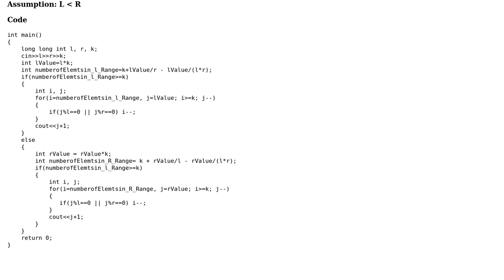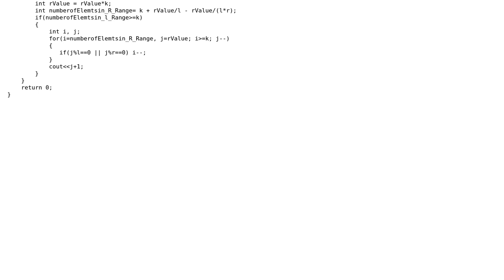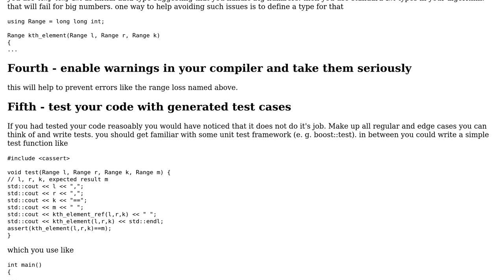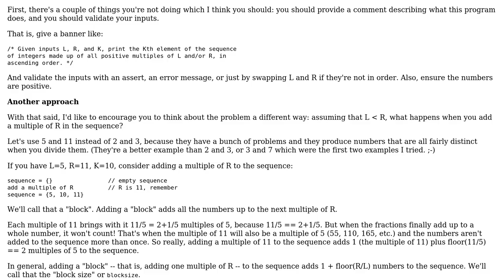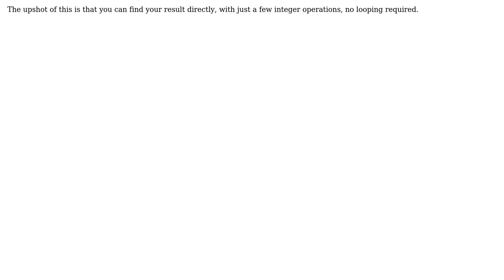Find the kth element which is either divisible by l or r or both (2 Solutions!!)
Find the kth element which is either divisible by l or r or both

With thanks & praise to God, and with thanks to the many people who have made this project possible! | Content (except music & images) licensed under CC BY-SA | Music | Images & others | With thanks to user Vikram Ojha user stefan user aghast user 200_success and the Stack Exchange Network Trademarks are property of their respective owners. You are responsible for your own actions.